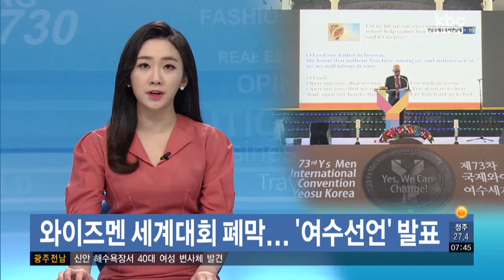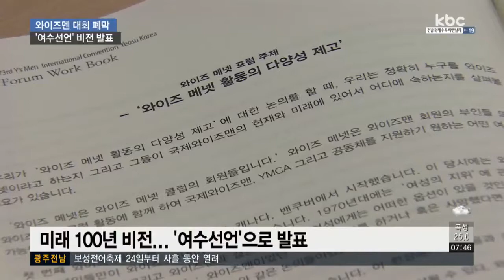와이즈멘 여수 세계대회 폐막..'여수선언' 비전 발표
여수에서 열린 국제적 봉사단체인 와이즈멘 세계대회가 나흘 동안의 일정을 마치고 폐막했습니다.

미래 100년의 봉사 비전을 제시하는 '여수선언'을 발표됐습니다.